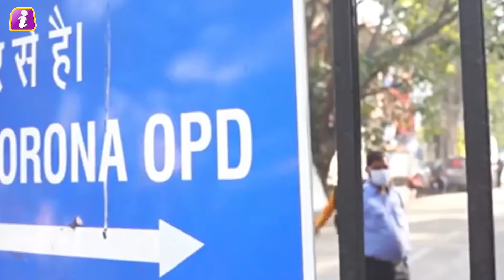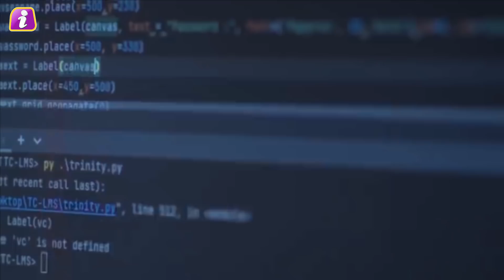Corona पर आज की सबसे बड़ी खबर 🔥🔥 देश में कोरोना ने पकड़ी रफ्तार💥 हुआ चौंकाने वाला खुलासा🦠